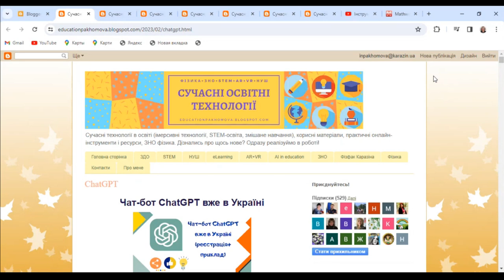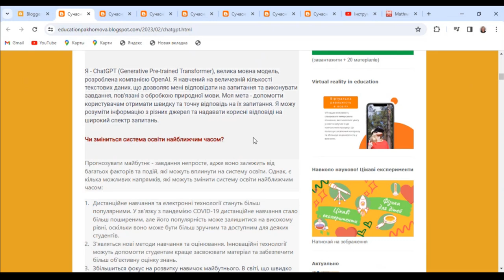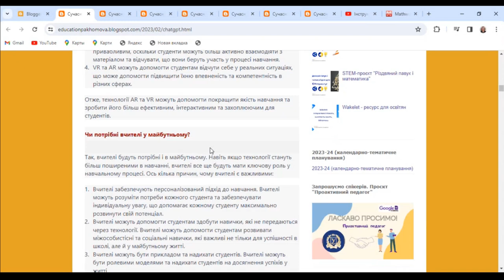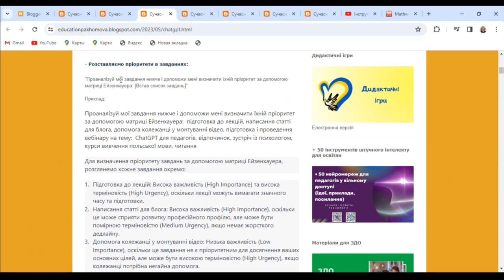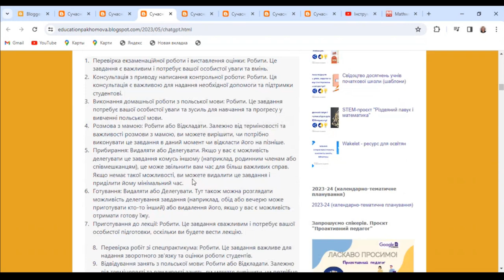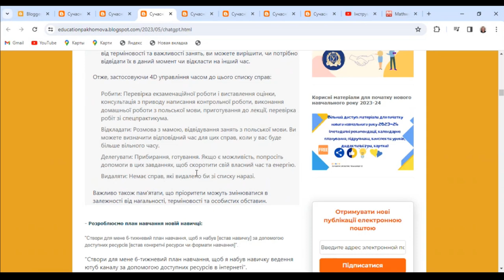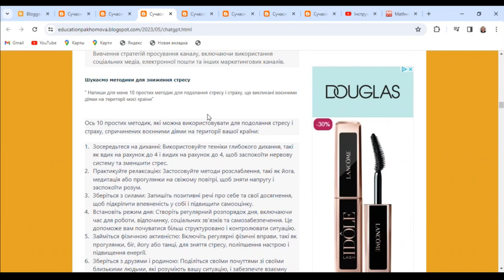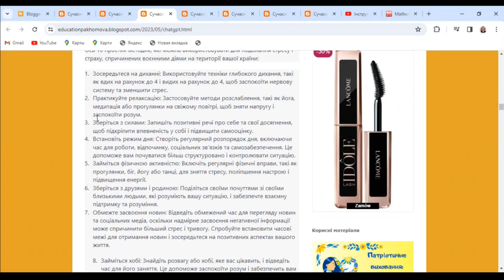"Проактивний педагог": інструменти штучного інтелекту (ChatGPT)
У цьому відео ми зануримося у захоплюючий світ штучного інтелекту та його застосування в освіті. Наш фокус сьогодні –ChatGPT, інноваційний інструмент, який допомагає педагогам стати більш проактивними та ефективними у своїй роботі.

Приєднуйтесь!

Гарного дня!

З повагою,
Пахомова Ірина.